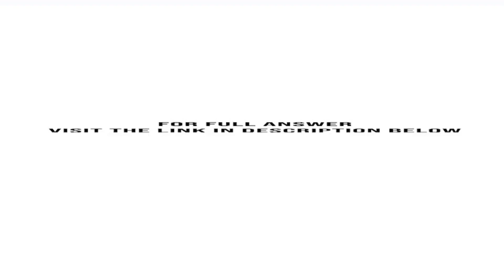On July 31 2019 Keeds Company had a cash balance per books of 6 140. The statement from Dakota St...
On July 31, 2019, Keeds Company had a cash balance per books of $6,140. The statement from Dakota State Bank on that date showed a balance of $7,690.80. A comparison of the bank statement with the Cash account revealed the following facts. 1. The bank ...